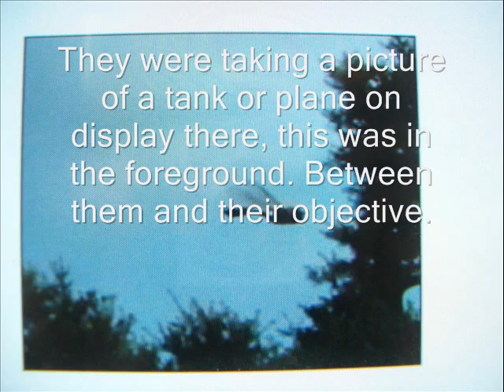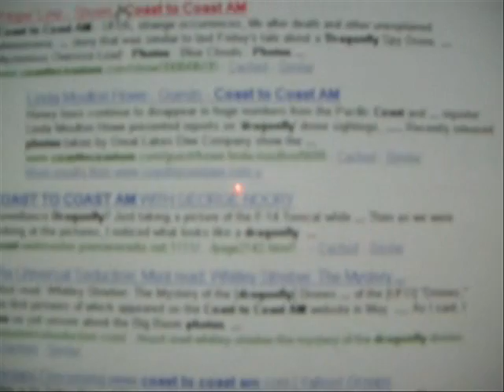Dragonfly Drones are Real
If you research the subject, you will find bee drones, wasp drones, hummingbird drones. This was just a lucky catch at a family outing. ATS shill, take your red pill, and pay your bill. l,p Look up biomimetic robots, too.
Vanessa Alarcon saw them while working at an antiwar rally in Lafayette Square last month. "I heard someone say, 'Oh my god, look at those,' " the college senior from New York recalled. "I look up and I'm like, 'What the hell is that?' They looked kind of like dragonflies or little helicopters. But I mean, those are not insects." Out in the crowd, Bernard Crane saw them, too. "I'd never seen anything like it in my life," the Washington lawyer said. "They were large for dragonflies. I thought, 'Is that mechanical, or is that alive?' " That is just one of the questions hovering over a handful of similar sightings at political events in Washington and New York. Some suspect the insectlike drones are high-tech surveillance tools, perhaps deployed by the Department of Homeland Security.
The CIA was among the earliest to tackle the problem. The "insectothopter," developed by the agency's Office of Research and Development 30 years ago, looked just like a dragonfly and contained a tiny gasoline engine to make the four wings flap. It flew but was ultimately declared a failure because it could not handle crosswinds.  Dragonfly "Insectothopter," developed by CIA's Office of Research and Development in the 1970s, had a miniature engine to move the wings up and down. A small amount of gas was used to drive the engine.
Agency spokesman George Little said he could not talk about what the CIA may have done since then. The Office of the Director of National Intelligence, the Department of Homeland Security and the Secret Service also declined to discuss the topic.
RedIce.

Pentagon's new weapon - cyborg flies that are spies
        * Julian Borger in Washington
    * The Guardian, Wednesday 15 March 2006
   The Pentagon is trying to develop "insect cyborgs" able to sniff out explosives, or "bug" conversations by lurking unseen in enemy hideouts with micro-transmitters strapped to their bodies.
How is this for technology imitating nature? The Defense Advanced Research Projects Agency (DARPA) has been funding a project by California-based company AeroVironment to create tiny NAVs or Nano Aerial Vehicles.

The result is a tiny winged robot that looks like an artificial hummingbird that can be controlled like your average RC aircraft. As you can see by the results demonstrated in the video above, improvements are coming along with the propulsion and control testing for the tiny robotic bird. Eventually AeroVironment is hoping to dress the device up to look like a hummingbird as well as fly like one.

The goal of the robo-hummingbird as one could guess would be to have a small discreet surveillance device that could be used perhaps to help uncover enemy combatants hiding in urban settings. Or maybe the tiny flapper could be used in search-and-rescue operations in environments too dangerous for human rescuers to venture.
Wired.
We have designed a robotic honeybee to mimic the bee dance communication system. To achieve this goal, a tracking system has been developed to extract real bee dance trajectories recorded with high-speed video cameras. The results have been analysed to find the essential properties required for the prototype robot. Putative signals in the dance communication have been identified from the literature. Several prototypes were built with successive addition of more features or improvement of existing components. Prototypes were tested in a populated beehive results were documented using high-speed camera recordings. A substantial innovation is a visual feedback system that helps the robot to minimise collisions with other bees.
Department of Mathematics and Computer Science, Freie Universitaumlt Berlin, Berlin, Germany